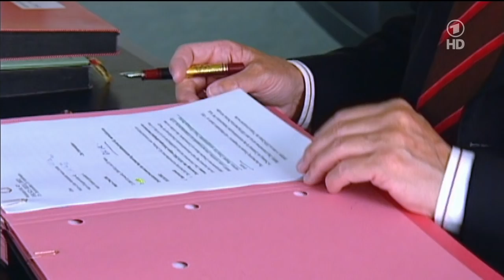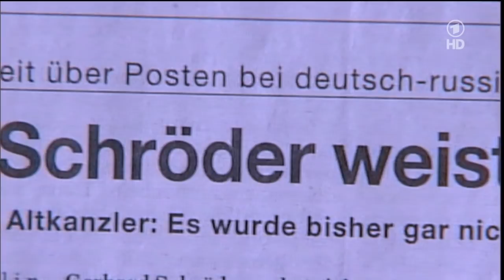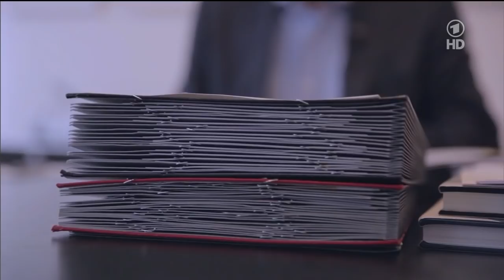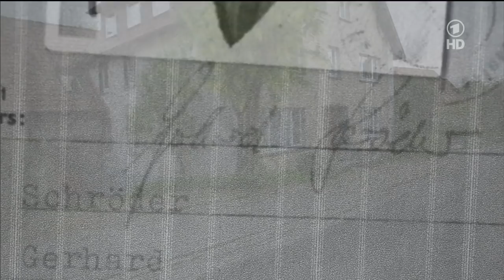Macht.Mensch.Schröder - Die Doku [HD]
Dokumentation über die Kanzlerschaft von Gerhard Schröder